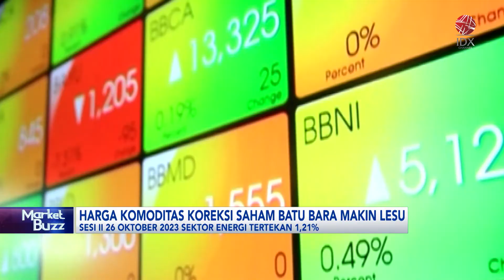Harga Komoditas Koreksi Saham Batu Bara Makin Lesu | IDX CHANNEL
Saham pertambangan batu bara kembali koreksi cukup dalam di tengah pelemahan indeks harga saham gabungan (IHSG), Dalam perdagangan hari Kamis yang juga cukup dalam 1,75%. Pelemahan dari saham batu bara seiring pelemahan dalam harga komoditasnya.